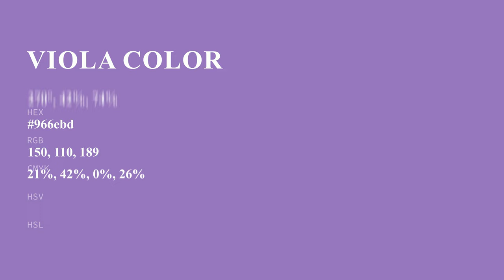Viola color 966ebd hex color - Violet color - Cool color 966ebd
What color is Viola ? 966ebd hex color - Violet color - Cool color 966ebd

Hex 966ebd Color Code is also known as Viola color.

Hex 966ebd Color code in RGB color code model is created after adding 58.82% red color, 43.14% green color and 74.12% blue color.
Hex 966ebd Color code in CMYK color (process color) code model is generated after subtraction of 20% cyan, 41% magenta, 0% yellow and 25% black.